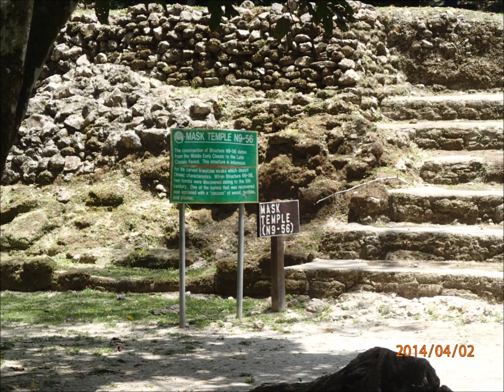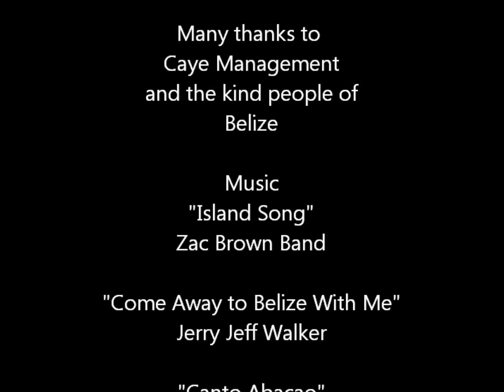Spring Break in Belize 2014 Theiss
Ambergris Caye and Lamanai